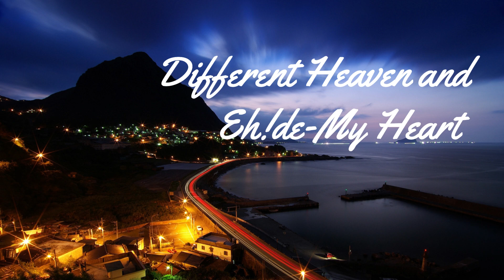NO COPYRIGHT SOUND TOP-5 SONGS OF EVERY TIME....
THIS is videos is about the top 5 NCS of all time.It is top 5 view videos of NCS.

________________________MUSIC ON_______________________________

                                                NOTE
Once we have received your message and determined you are the proper owner of this content we will have it removed, no drama at all.
We try to help promote their videos and their social networks.